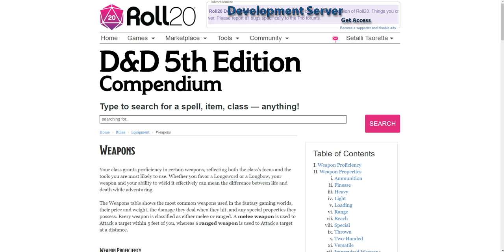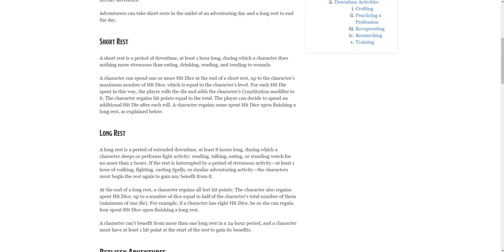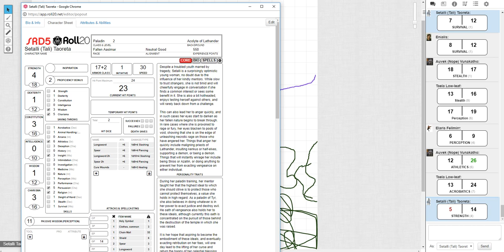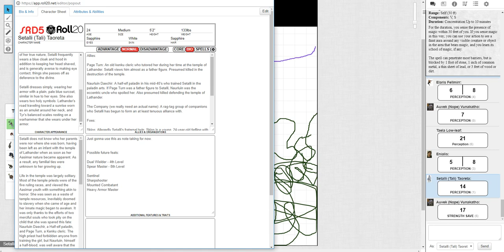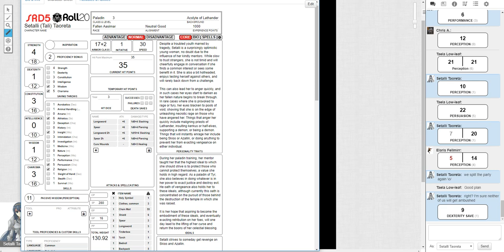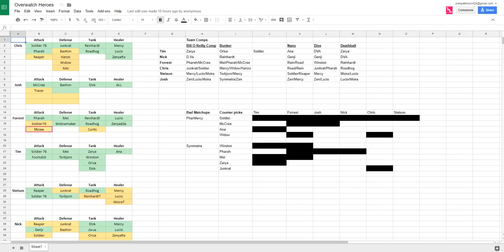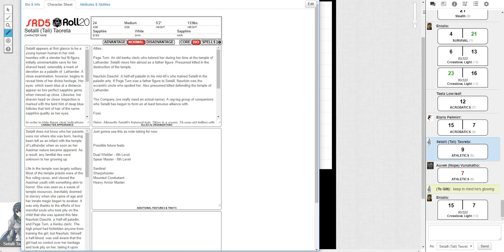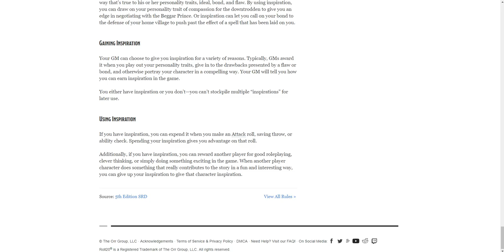Gran Loria Episode 1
Join Six Crowns Gaming as we begin our first foray into D&D 5E, with:

Josh as Human Paladin, Setalli (Tali) Taoreta
Chris as Auvek (Nope) Vunakatho
Tim as Taela Low-leaf
Nick as Elaris Fellmirr
Forrest as Enialis

and Stetson as the DM!

This campaign is essentially a glorified podcast being run using Roll20.net's interface and compendium. The "videos" are unedited screencaptures from Josh/Setalli's perspective.